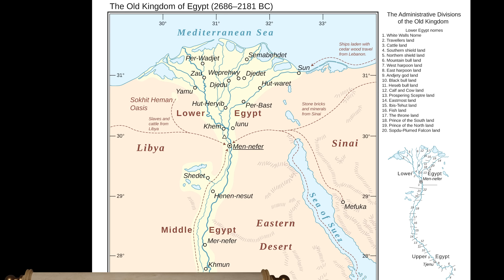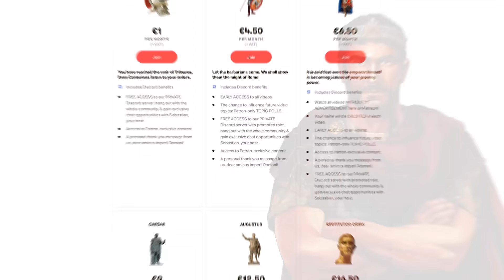This was the most prosperous and densely populated city in antiquity.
📚 My favorite Novel of the late Roman Empire, "Julian" by Gore Vidal

1.  "History of the City of Rome in the Middle Ages" by Ferdinand Gregorovius
2. "Rome: Profile of a City, 312-1308" by Richard Krautheimer
3. "Rome: An Urban History from Antiquity to the Present" by Rabun Taylor